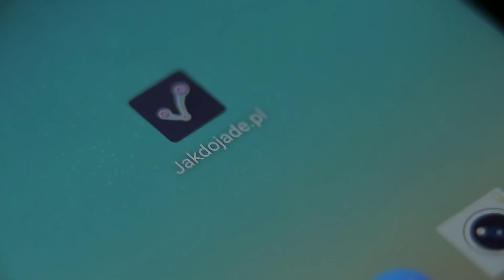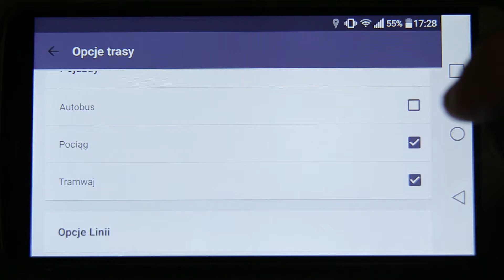ZaINspirowani - Magazyn WTK |#13 - Jak dojechać? Odpowiedź jest prosta…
Gdzie by się tu bujnąć? Nawet daleko od domu możesz łączyć się z jednym z ponad 40 tysięcy INEA HOTSPOT WiFi.

Jeżeli w tym czasie planujesz wycieczkę po mieście koniecznie sprawdź z jakiej aplikacji skorzystać, by zaplanować najszybszą podróż komunikacją miejską w Poznaniu.